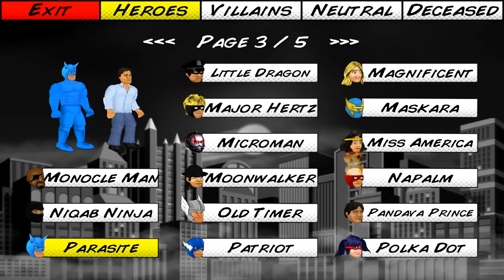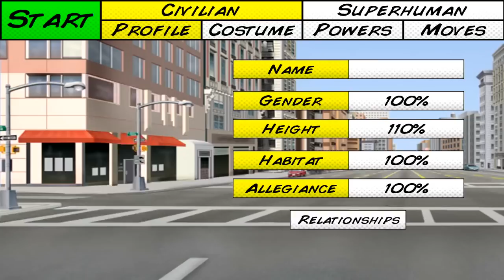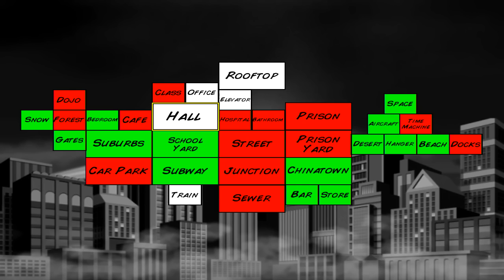BoB's Super Sunday - Episode 1